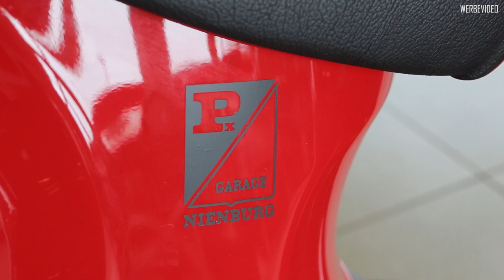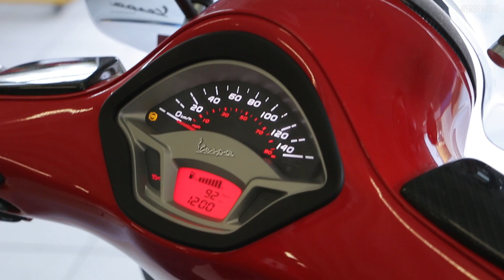OK-Chiptuning - Vespa PX Umbau | Teil 2 GTS300 fahren.....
Standorte Deutschland:
47506 Neukirchen-Vluyn (Hauptsitz)
13409 Berlin
25373 Ellerhoop
38372 Büddenstedt
45711 Datteln (nur Mercedes-Benz)
81669 München
92421 Schwandorf
99976 Zella

Standort Schweiz:
CH 8713 Uerikonn

Unsere Videos enthalten gelegentliche Produktplatzierungen.